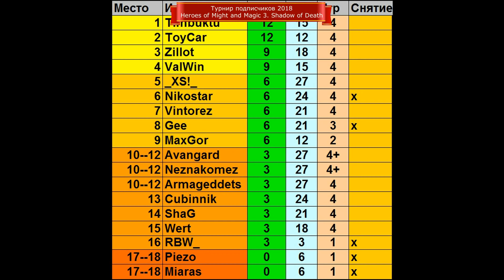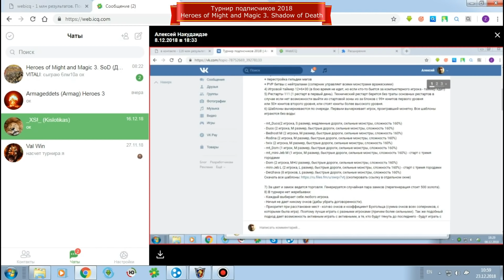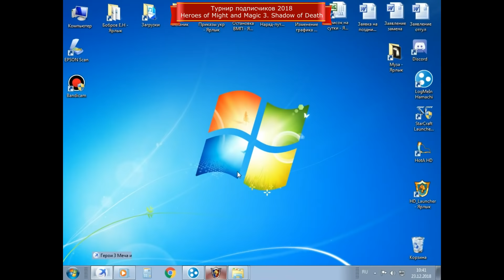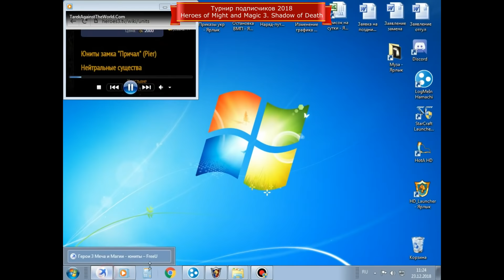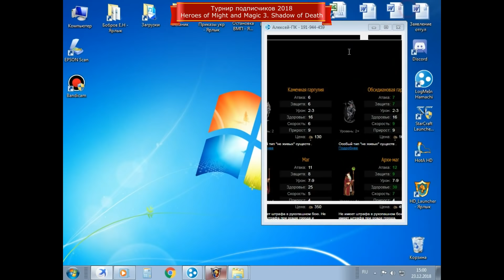#36. Heroes 3. SoD. ToyCar vs Zillot. Новый СоД с ПвП нейтралами. Турнир подписчиков 2018